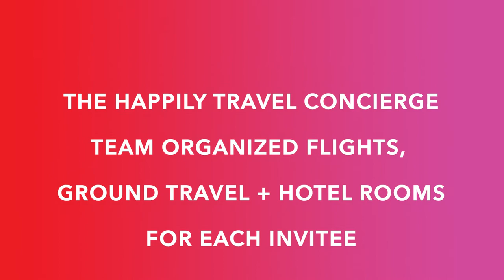TikTok's Make Black History Summit Sizzle Reel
In honor of Black History Month, TikTok held their first-ever Black Creators’ Summit in Los Angeles, in February 2020.

The event was produced by BMF, who tapped Happily to build out a customized, VIP travel and registration management system for the 100+ attendees to use. We had 3 weeks for this project, from beginning to end - and with so many variables to manage, it was quite an exciting challenge!